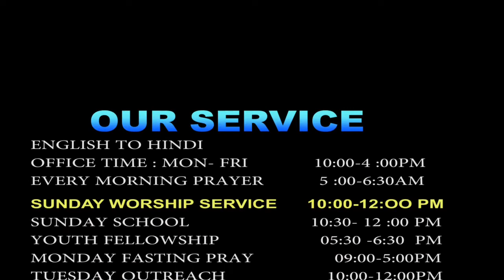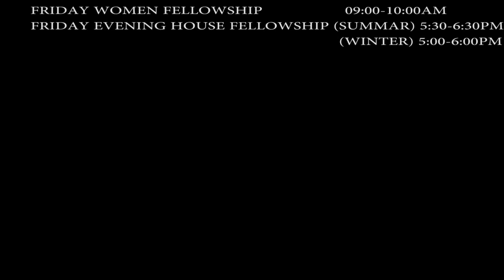How to get victory over the world, Nepali message by Ps Samuel Sengupta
Problem comes in both house, four points to overcome the world